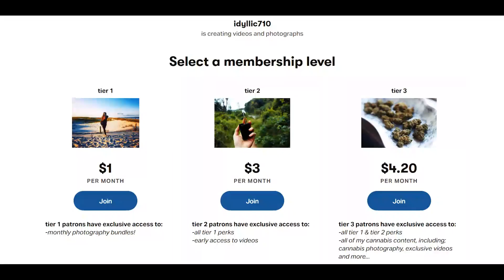this place was simply iconic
this place really is simply iconic. PA is filled with so many beautiful places, i feel lucky to call it home. in this video, i take you with me for an overnight camping trip and all the adventures along the way.  thank you for your time and energy!